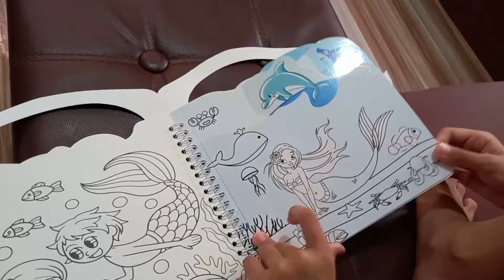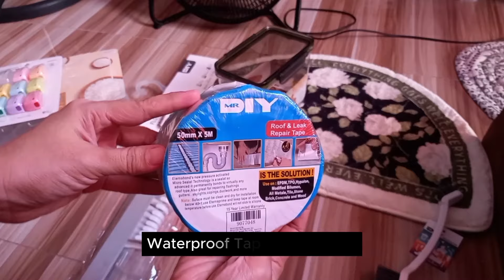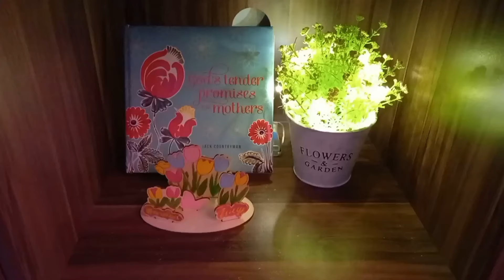EVERYDAY HOMEMAKING MOTIVATION | CLEANING MOTIVATION | SIMPLE LIFE | M BROSE HOME